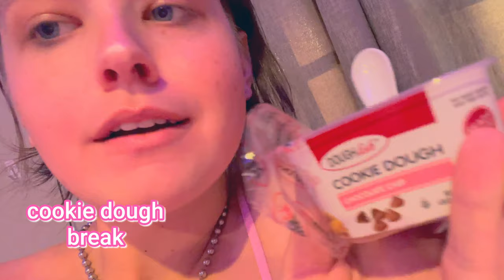Cleaning My Depression Room !! *Emotional*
My VIP Onlyfans: TheNovaLust

My FREE Onlyfans: NovaLustxo